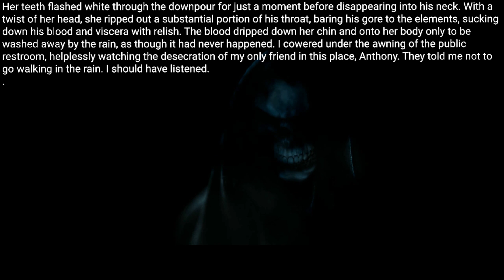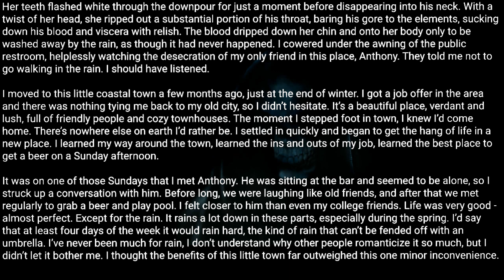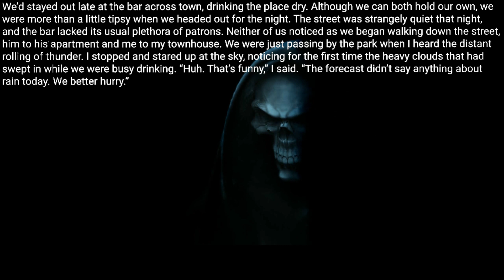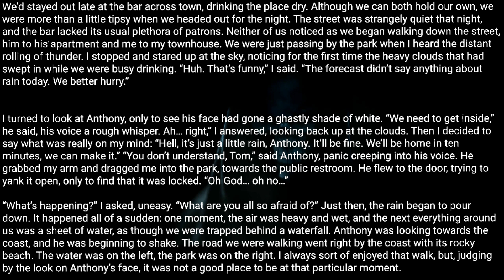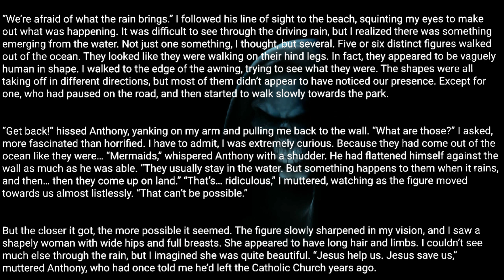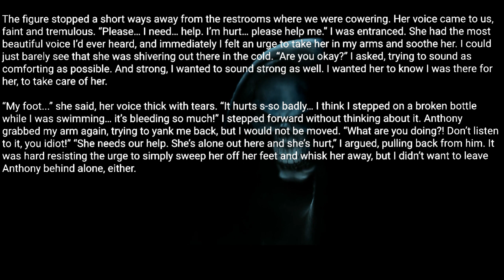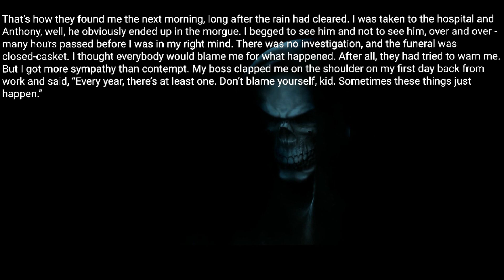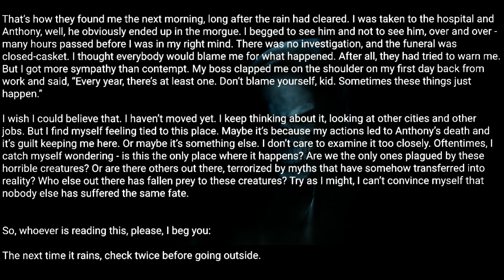Rule: The next time it rains, check twice before going outside. (Creepypasta)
This video is about a Creepy experience at rainy night
were  boy encounters a Creepy stuff during a strom at a village.

Posted by:
u/sleepyhollow_101